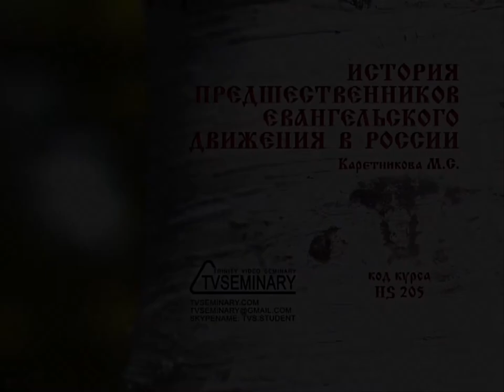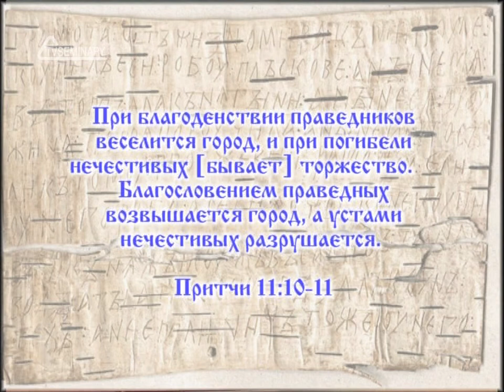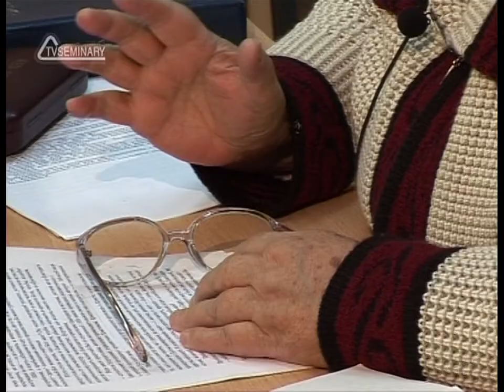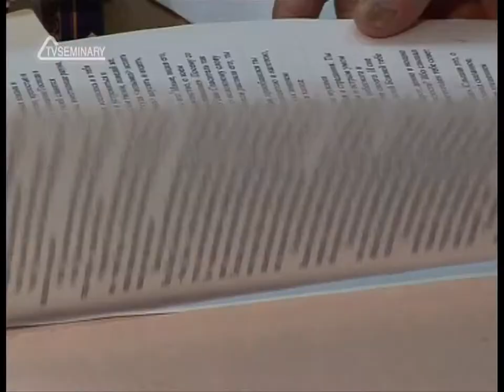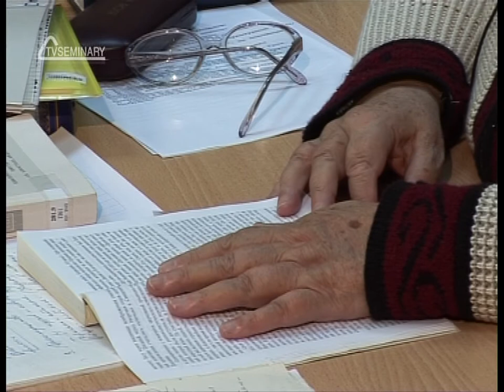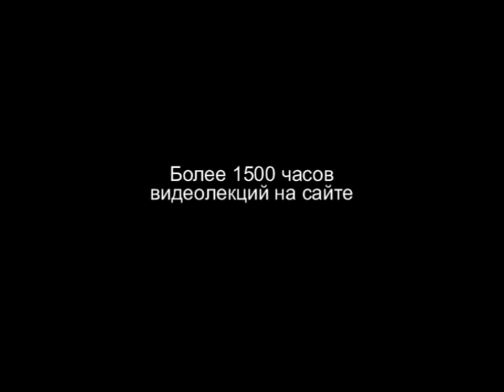TVS HS205 05